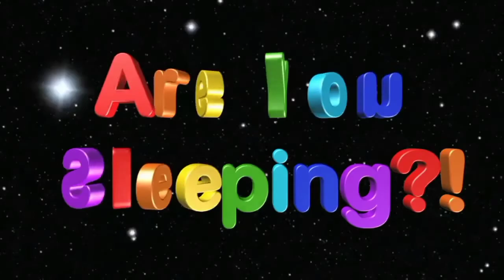Are You Sleeping Solar System Song Reverse